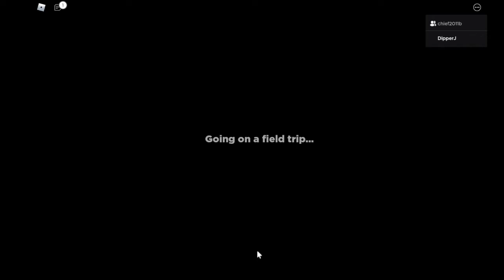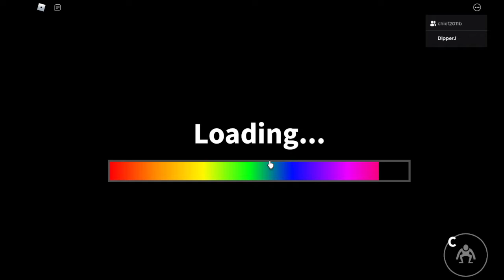Rainbow friends part 4!